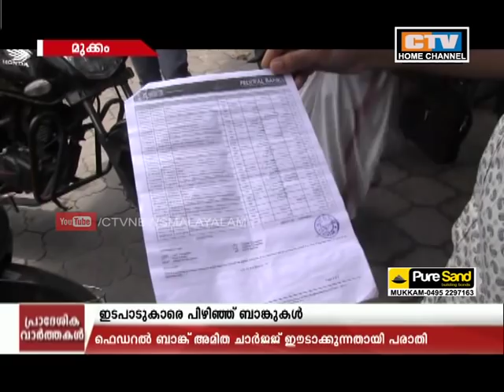CTV NEWS 4- 07 -2019